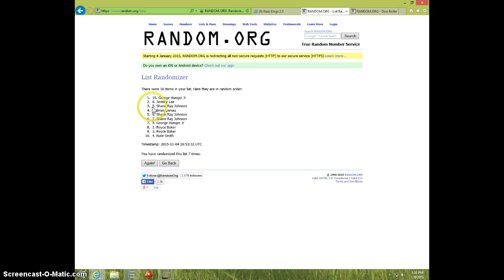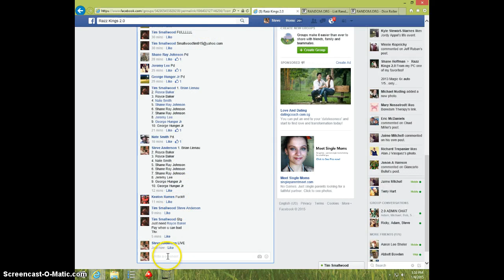LESEAN MCCOY TTT/10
TIM SMALLWOOD